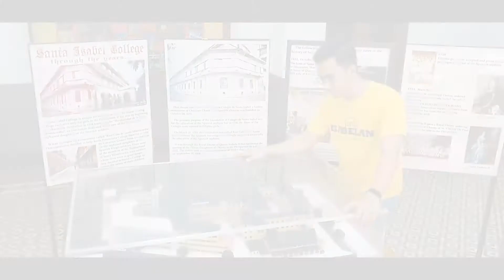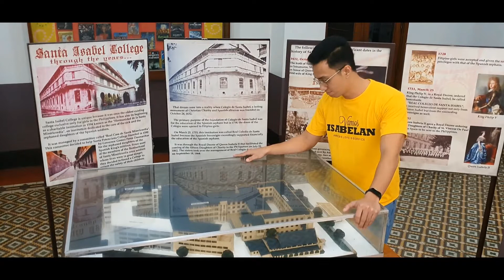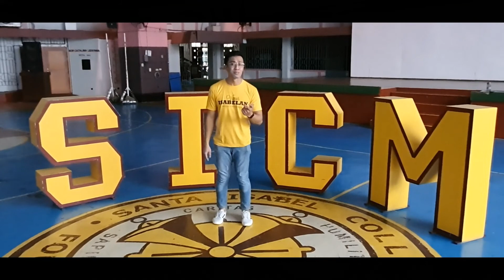Explore and Get to Know More about SICM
Allow our virtual tour guide, Mr. Kielle Simon Jose (BSIT Alumnus), take you back in time in one of the TOP 5 oldest institution in the Philippines, Santa Isabel College of Manila.